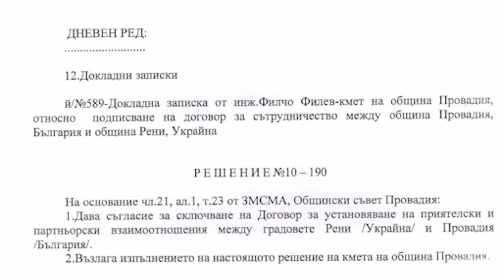Рени подружился с Провадией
У нас появился город-побратим в Болгарии